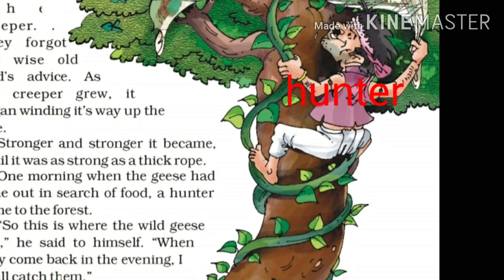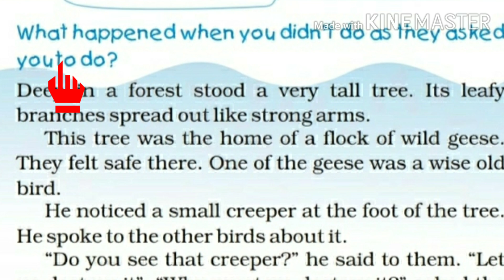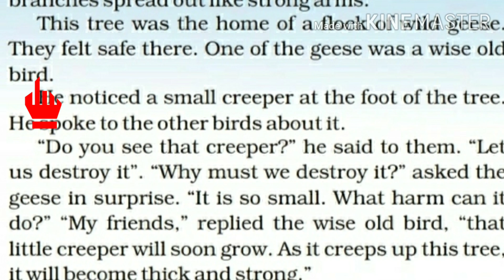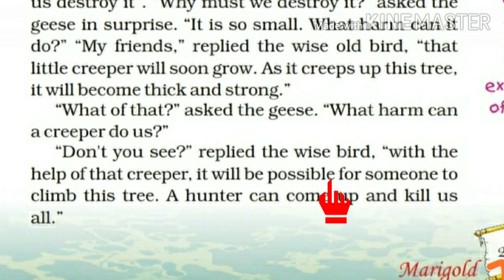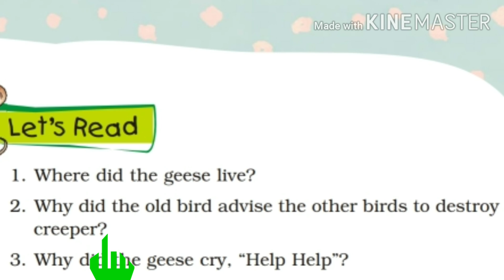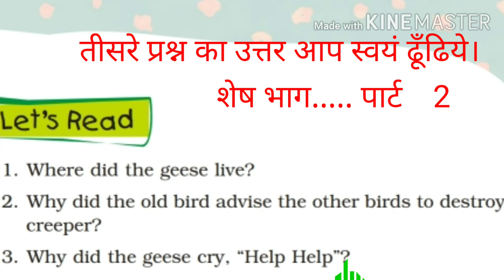Teachers corner (Raj kishor Singh)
Flying Together---1st part